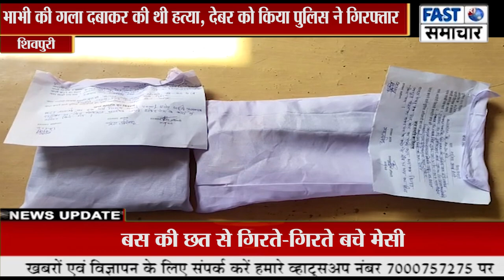भाभी की गला दबाकर की थी हत्या, देबर को किया पुलिस ने गिरफ्तार